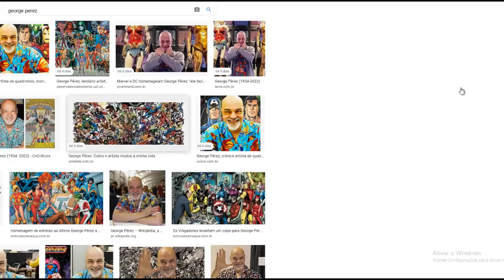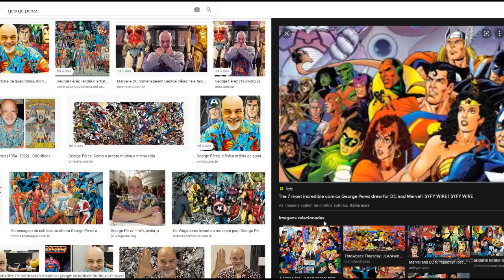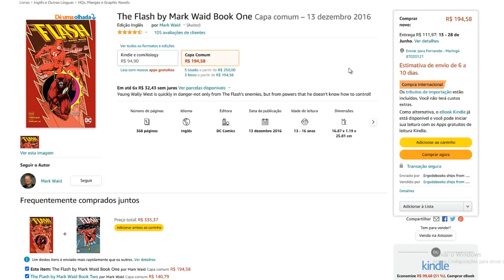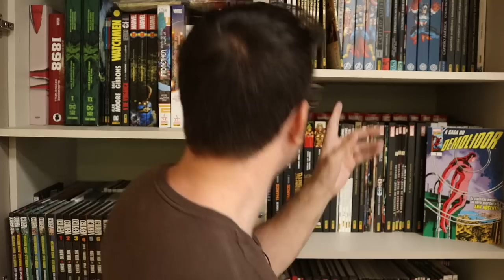EI, PANINI... DICAS DE SÉRIES MARVEL PARA O FORMATO "A SAGA DO...."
DICAS / SUGESTÕES DE SÉRIES MARVEL PARA O FORMATO "A SAGA DO..."

Copyright